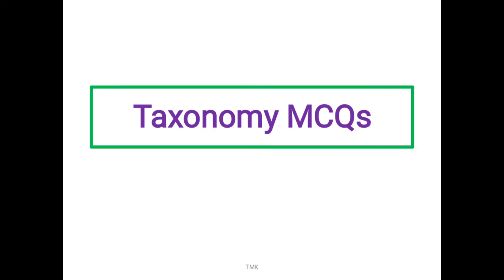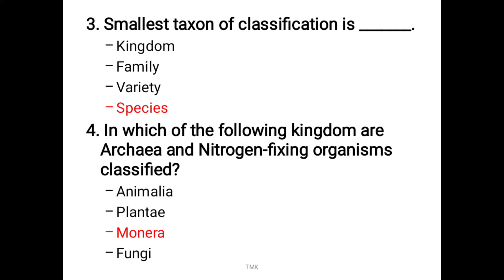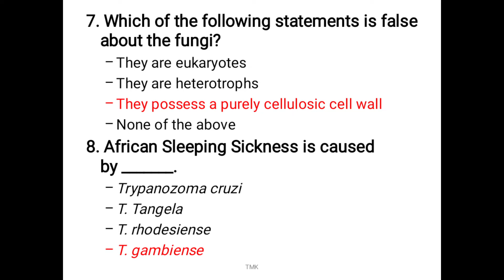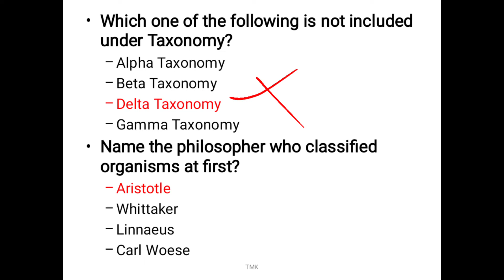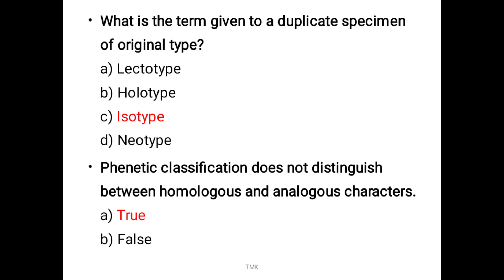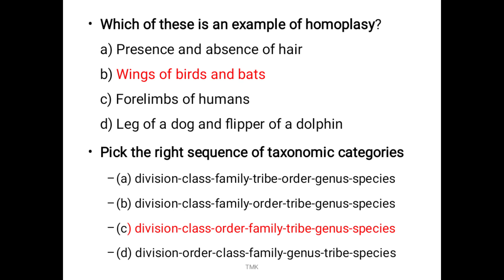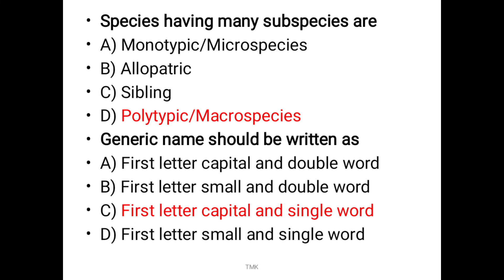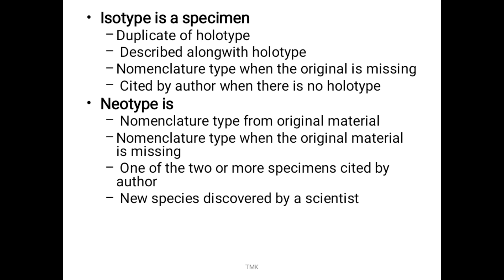Taxonomy MCQs | Syllabus Based | Forensic Scientific Officer Kerala PSC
Here we are discussing taxonomy MCQs